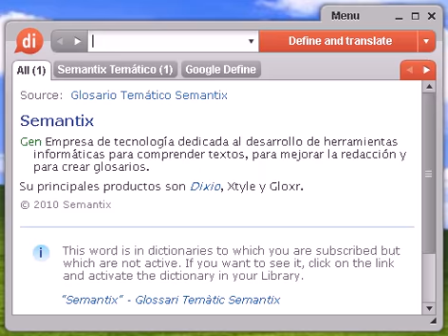Definición de crepa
crepa, diccionario, definición, significado, español, castellano, dixio